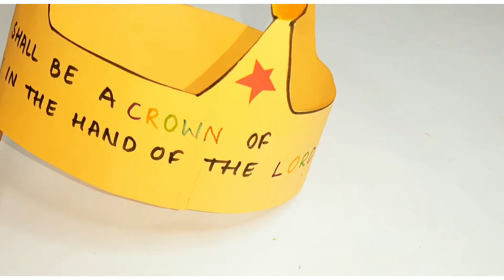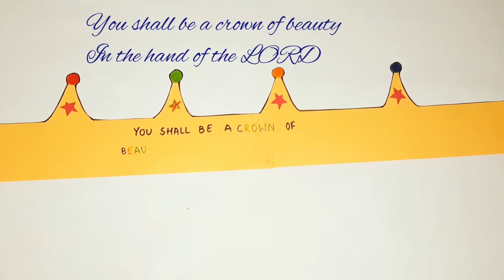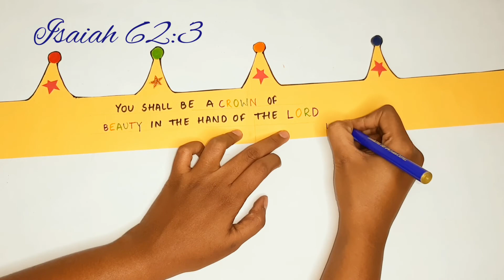YOU SHALL BE A CROWN ....